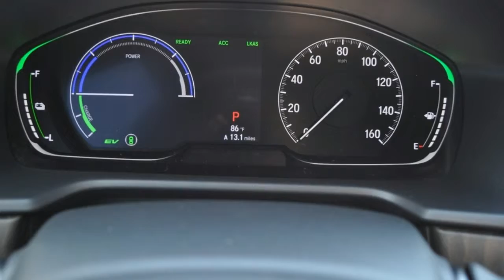First Review : 2018 Honda Accord Hybrid Is A No Compromise Green Machine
Turn Left, TOP CAR, Vehicle,
When Honda unveiled the 2018 Accord over the summer the company didn't say much about the Accord Hybrid. That's changing today as we recently test drove an early pre-production model in New Hampshire.

Set to go on sale early next year the 2018 Accord Hybrid has been designed to be virtually identical to the standard model. As American Honda Motor's Senior Vice President and General Manager explained consumers won't "notice the difference" without seeing the hybrid badges.

Judging by my time behind wheel the company has largely succeeded in that mission as the car drives just like its gasoline counterparts. Of course there are subtle changes as the hybrid is extremely quiet when started and makes little noise when cruising at slow speeds. Getting out onto the road I initially thought the hybrid was slightly louder than its counterparts but an extended test drive later in the afternoon proved that wasn't the case.

Honda declined to release pricing or fuel economy figures but the company confirmed plans for a new entry-level model. This suggests the 2018 Accord Hybrid will be more affordable than its predecessor which started at $29605.

Speaking of driving the Accord Hybrid offers the same impressive handling as the standard model and acceleration doesn't seem to take a hit. The car also comes with four different levels of brake regeneration but in the stock setting everything felt pretty normal.